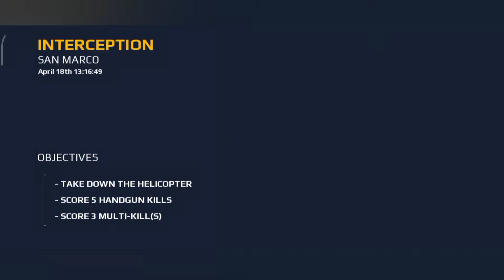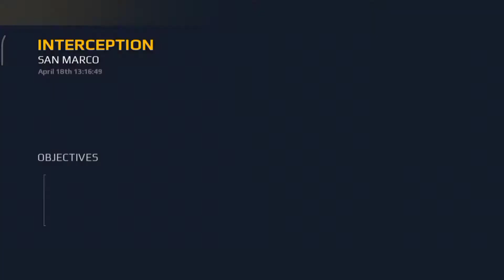Modern Combat 5: eSports FPS Gameplay #7 Insertion